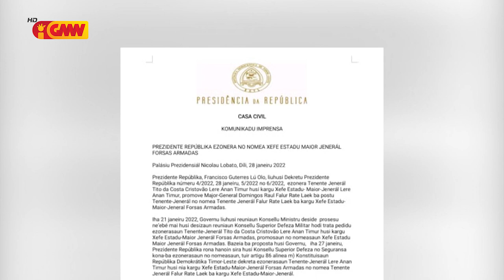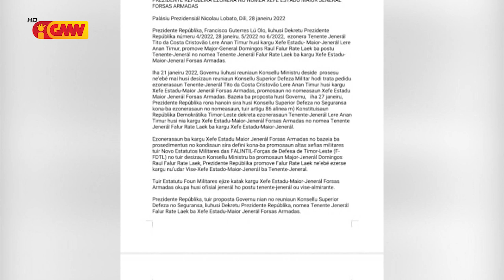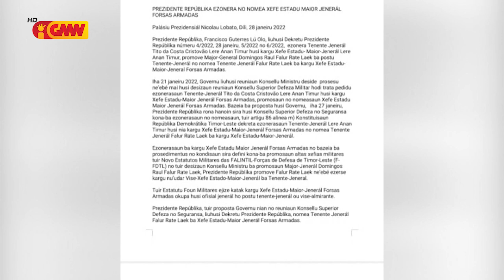PR Lú Olo ezonera ona Lere Anan Timur no promove fali Falur Rate Laek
Prezidente Repúblika Francisco Guterres Lú Olo ezonera ona Lere Anan Timur husi nia kargu Xefe Estadu Mairo-Jenerál, Tenente-Jenerál Forsa Armada, no promove fali Falur Rate Laek ba Tenente-Jenerál Forsa Armada.